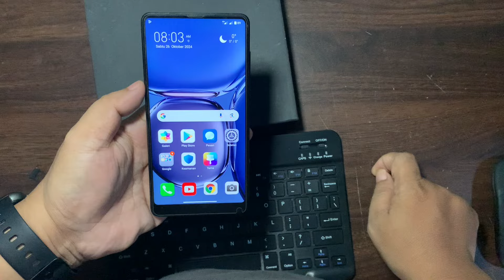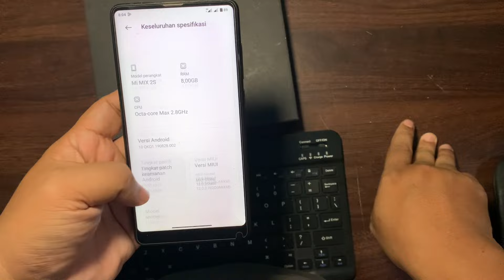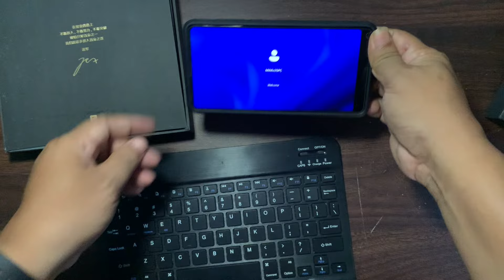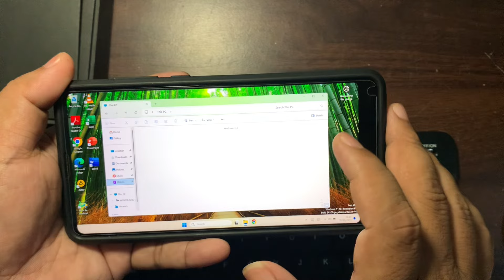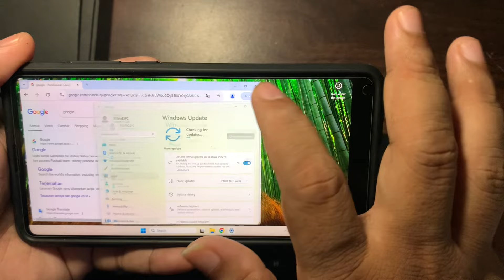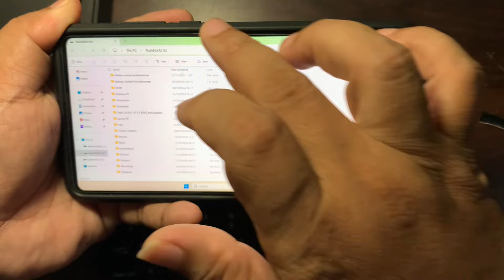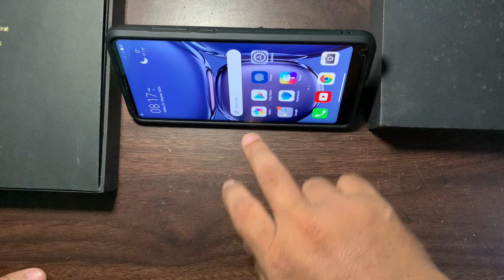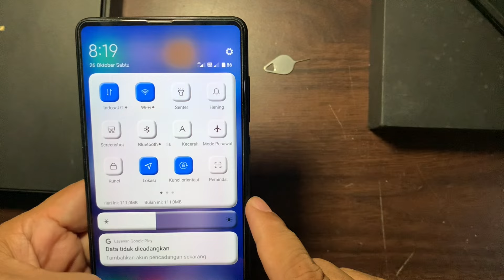Packing Penjualan dan Testing Kolpri Xiaomi Mi Mix 2S 256GB Sudah dualboot windows android